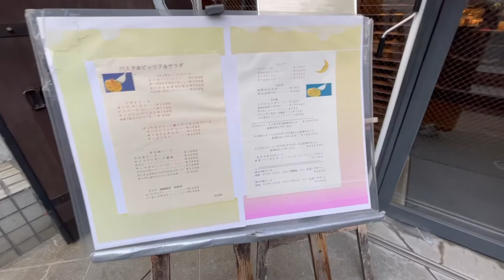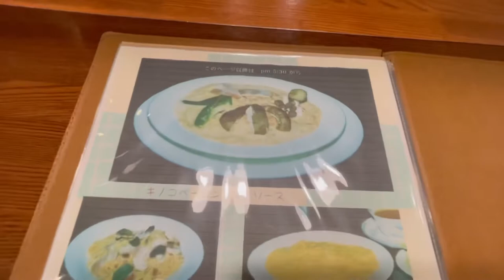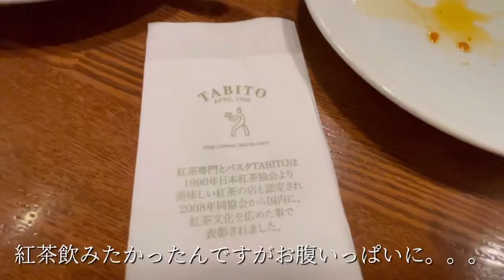紅茶専門とパスタTABITO・日本紅茶協会認定を受けてるお店でパスタ&ピザをいただきました〜香川県高松市内町